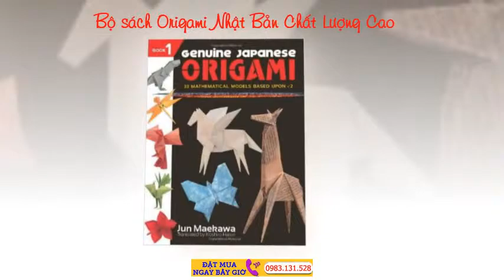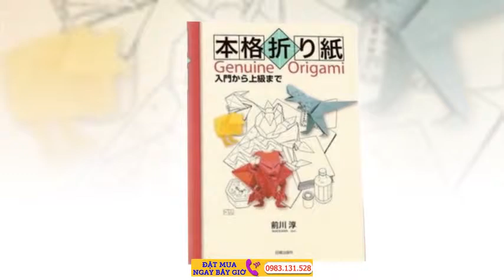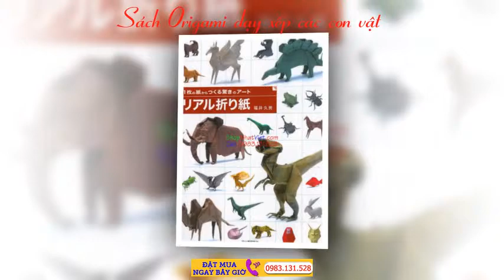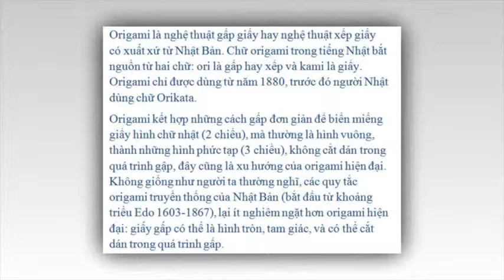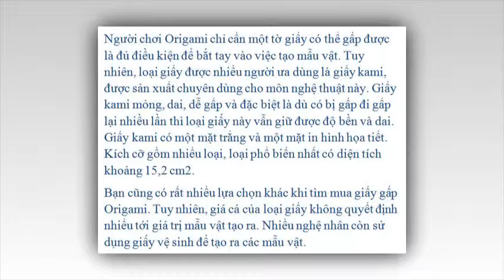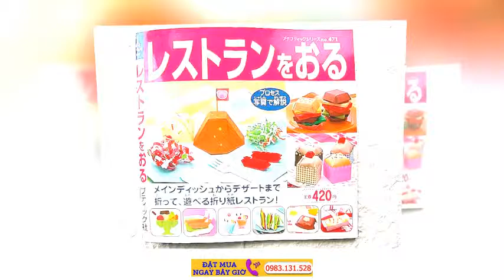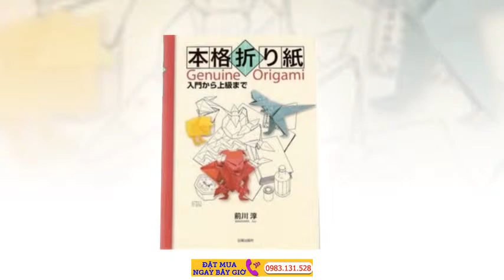Nơi mua giấy gấp origami ở Việt Nam Tổng hợp các loại giấy Origami 3D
Đây là topic mà mọi người chia sẻ về địa chỉ mua giấy mình hay ghé chân, cũng như hỏi về địa chỉ mua giấy ở tỉnh, thành của bạn. Nơi mua giấy gấp origami ở Việt Nam Tổng hợp các loại giấy Origami  3D